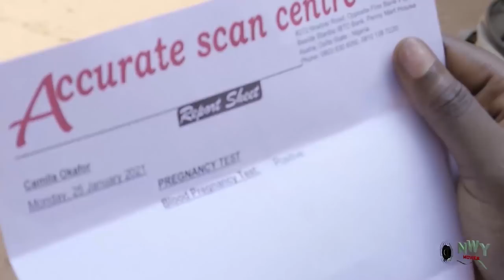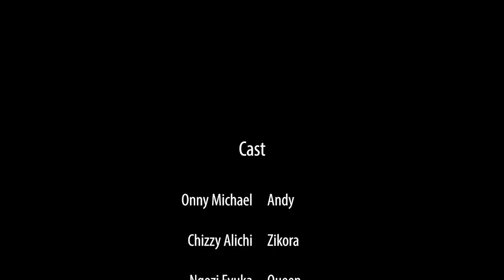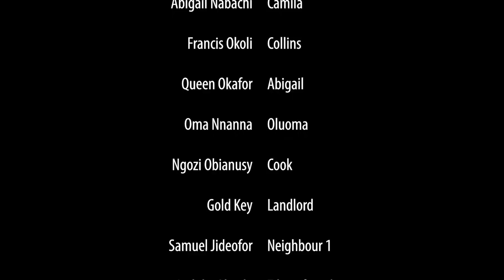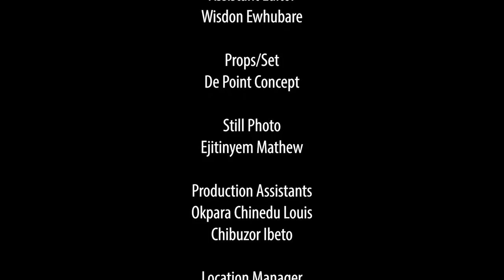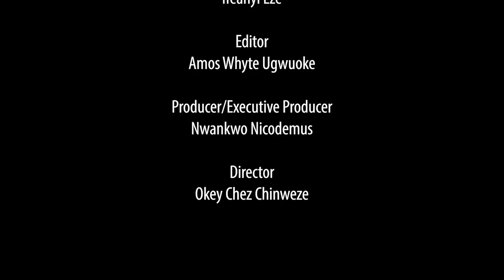D Beautiful Princess In Love With A Poor Dry Cleaner - New Movie Alert Onny Michael Latest Movie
Starring:
Onny Michael
Queeneth Hilbert